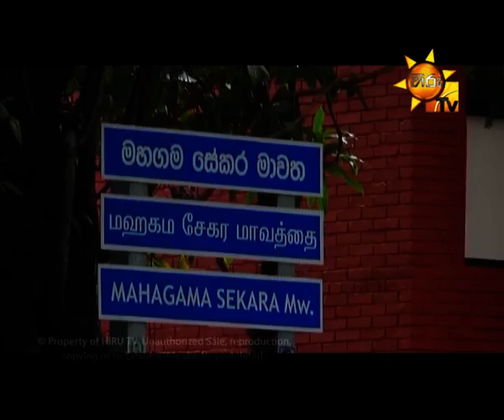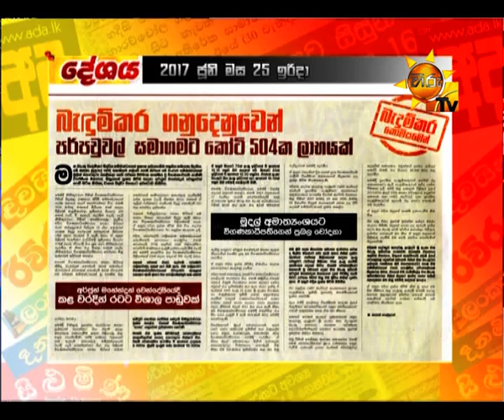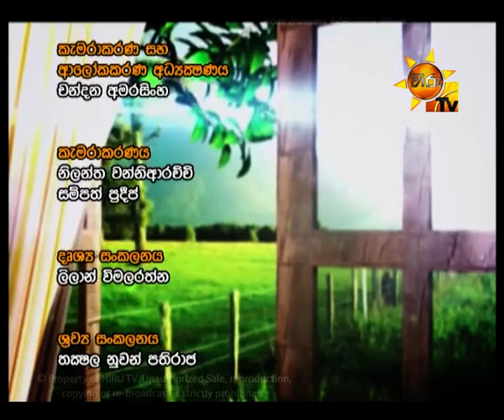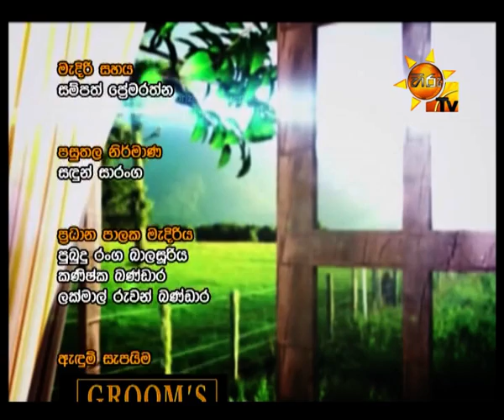Hiru TV Paththare Wisthare EP 1783 | 2017-06-25